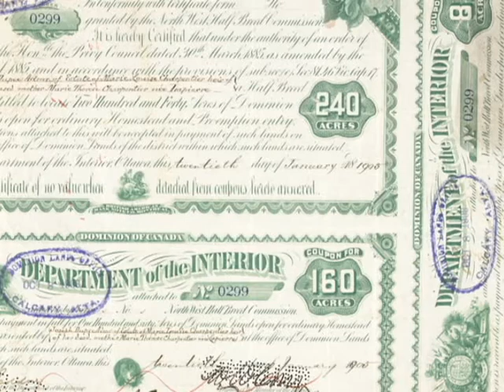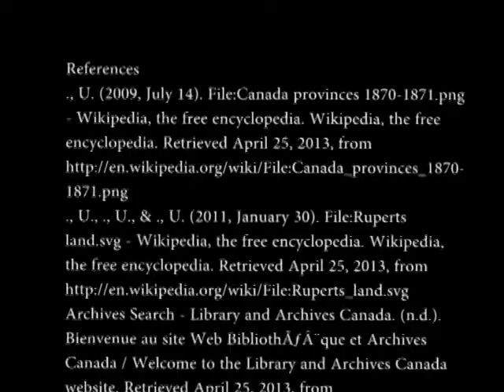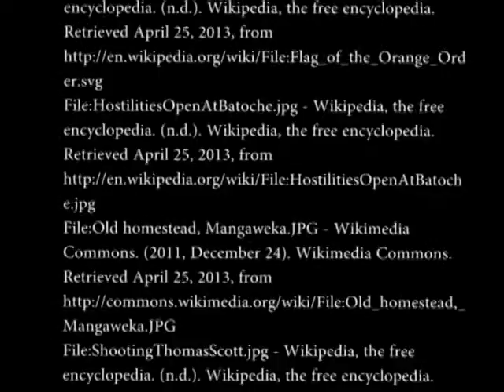The Causes of the Northwest and Red River Rebellions